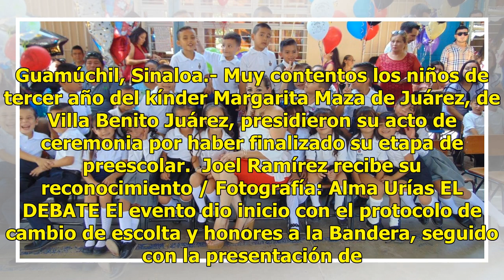Se despiden bailando el vals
Guamúchil, Sinaloa.- Muy contentos los niños de tercer año del kínder Margarita Maza de Juárez, de Villa Benito Juárez, presidieron su acto de ceremonia por haber finalizado su etapa de preescolar.  Joel Ramírez recibe su reconocimiento / Fotografía: Alma Urías EL DEBATE El evento dio inicio con el ...